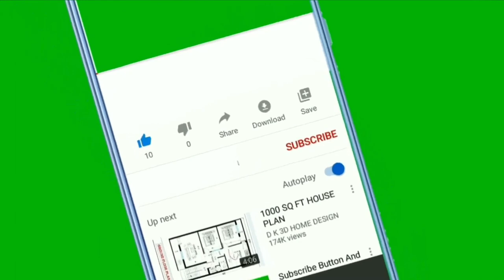🐕 Psi Koji Skaču Najviše - TOP 10 Pasmina Pasa Koje Mogu Najviše Skočiti Na Svijetu!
👉 Psi koji najviše skaču su atletski građeni i posebno lijepi.  Pogledajte TOP 10 pasmina pasa koje mogu najviše skočiti na svijetu i otkrite ih sve...

5% POPUSTA ❤️❤️❤️ uz kupon "LJUBIMCI"

Pogledajte još videa:
▶️1.TOP 10 Najodanijih Pasmina Pasa Na Svijetu:◀️

Psi koji najviše skaču su agilni, atletski i preskaču barijere do gotovo 3 m, koji su to psi?

Slijedi top 10 pasmina pasa koje mogu najviše skočiti na svijetu:

10. Australski Ovčar (Australian Shepherd).

Australski ovčari su i jako spretni psi, te mogu skočiti jako visoko.

Australski ovčari mogu skočiti 1.22 m (4 ft.).

9. Američki Stafordski Terijer (American Staffordshire Terrier).

Poznato je kako su Američki stafordski terijeri atletski građeni psi, ali mogu li skočiti visoko?

Kao što vrlo vjerojatno pretpostavljate budući da se nalaze na ovoj ljestvici, mogu skočiti jako visoko.

Američki stafordski terijeri mogu skočiti do 1.52 m (5 ft.).

8. Jack Russel Terijer (Jack Russell Terrier).

U genima Jack Russel Terijera je da su energični, aktivni i jako zabavni mali psi.

Također osim aktivnosti koje zahtjevaju agilnost i trčanje, oni su odlični i za aktivnosti koje zahtjevaju skakanje.

Jack Russel terijeriu mogu skočiti oko 1.52 m (5 ft.) isto kao i Stafordi, ali su manji i upravo zato sam ih stavio na 8 mjesto ove ljestvice, logično zar ne?

7. Vajmarski Ptičar (Weimaraner).

Veliki psi Vajmarski ptičari poznati su lovački psi koji imaju izraženiji lovački nagon i vole potrčati za životinjama.

Čak i visoka ograda ponekad nije dovoljna da ih zaustavi.

Naime Vajmarski ptičari mogu skočiti 1.22 do čak 1.83 m (4 - 6 ft.).

6. Njemački Ovčar (German Shepherd Dog).

Ako ste pogledali moje prethodne video zapise znate da visoka inteligencija, poslušnost, predanost zadatku i nevjerojatna odanost čine Njemački ovčare idealnim kandidatima za K9 policijske pse.

Manje poznato je da oni mogu i jako visoko skočiti, koliko?

Njemački ovčari mogu skočiti oko 1.83m (6 ft.).

5. Mađarska Vižla (Vizsla).

Mađarska Vižle su jako dobri psi koji se nrzo povežu s vlasnikom, djecom i strancima.

Ipak ovi psi su se koristili kao psi za lov i kao takvi posjeduju dobre atletske sposobnosti.

Mađarska Vižle zahtijevaju puno fizičke aktivnosti i uvijek žele biti u pokretu.

S druge strane mogu skočiti 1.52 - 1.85 m (5 - 6 ft.).

4. Border Koli (Border Collie).

Psi koji su definitivno ispunjeni s energijom, izdržljivošću i odličnim atletskim sposobnostima su definitivno Border Koliji.

Border koli psi odlični su za pseće sportove i obožavaju one gdje je potrebno visoko skočiti i mogu visoko skočiti.

Ovi psi mogu skočiti do 1.9 m (6.2 ft).

Sada slijede top 3 pasmina pasa koje mogu najviše skočiti na svijetu, spremni?

3. Engleski Hrt (Greyhound).

Engleski Hrtovi poznati su kao trkači psi, ali također oni posjeduju divan temperament, ljubazni su i neagresivni.

Ipak imaju iznad prosječne fizičke sposobnosti, a to se odnosi i na visinu skoka.

Engleski hrt pas može skočiti impresivnih 1.92 m ( 6 ft. i 29 inches).

2. Belgijski Malinois (Belgian Malinois Dog).

Jedan od najaktvnijih, najizdržljivijih, najpametnijih i attletski najboljih pasmina pasa je i Belgijski Malinois.

Upravo zato uopće ne čudi činjenica da su jedni od najboljih policijskih vojnih pasmina pasa na svijetu.

Belgijski Malinois psi mogu skočiti do nevjerojatnih 2.44 m (8 ft.).

1. Australski Govedarski Pas (Australian Cattle Dog).

Izuzetno pametni, energični i prije svega odani Australski govedarski psi koriste se još i danas za čuvanje stada.

Prema ABC News Australia, Australski govedarski pas imenom Baily preskočio je barijeru od nevjerojatnih 2.95 m (9.68 ft.).

TOP 10 Pasmina Pasa Koje Mogu Najviše Skočiti Na Svijetu!

Materijali u videu:
1. Kucni Ljubimci TV:
2. InVideo